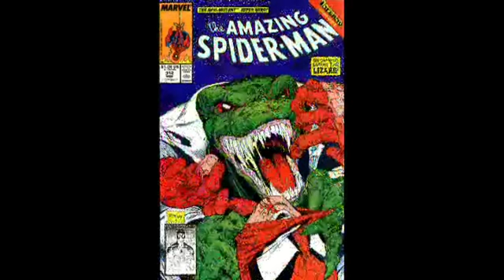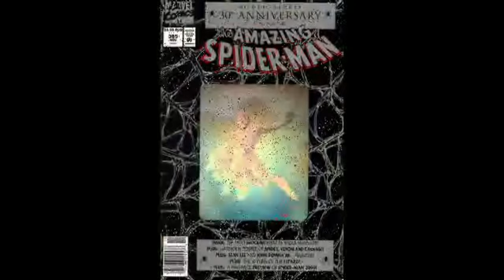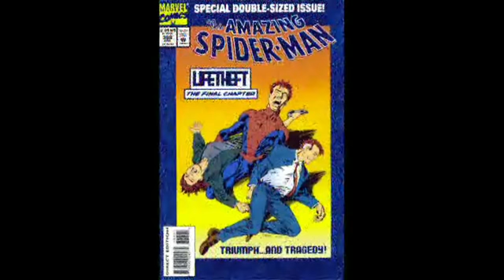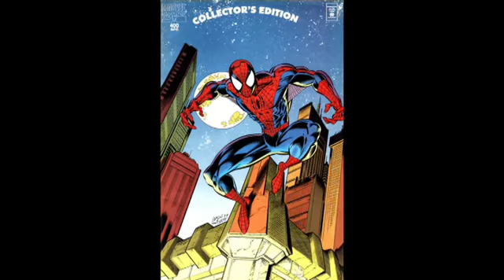Comic Cover Gallery Amazing Spider-Man 301 - 400 (Music by Noiseevoluter)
Amazing Spider-Man 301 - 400 ComicCoverGallery (Music by Noiseevoluter)